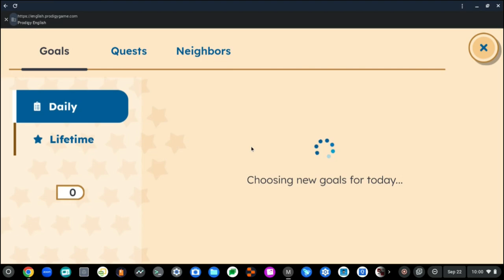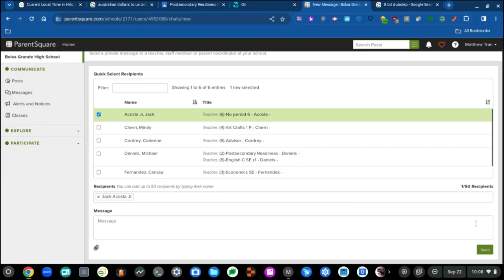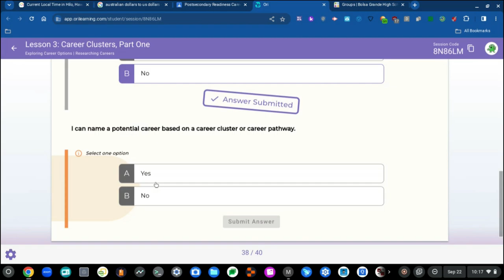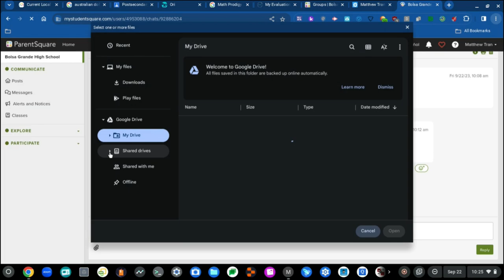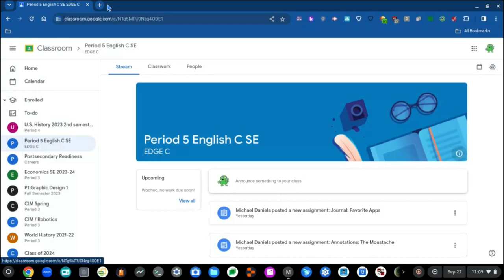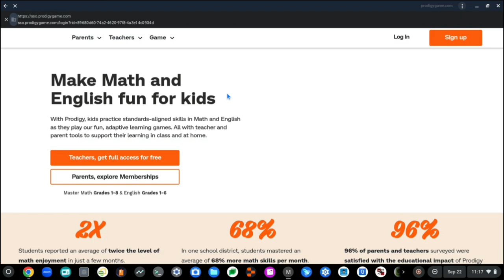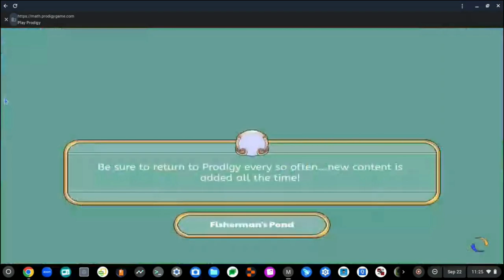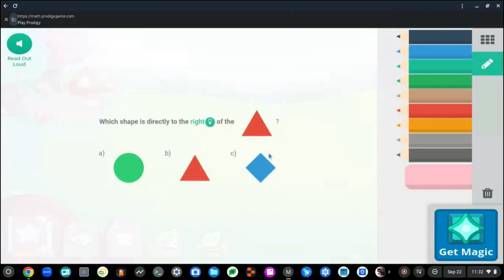Recording at School (Part 24)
I keep on forgetting about uploading these new videos.